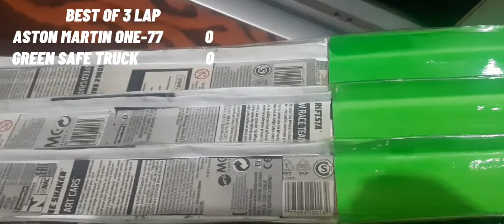THE FRONTLINER 2021 CUP R1 M1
This race is specially intended for our frontliner  all over the world without them many people will be untreated, unsafe and even death.A frontliner is a frontline worker, especially in healthcare and other essential, often public-facing jobs.We all feel indebted.Thank you frontliner.